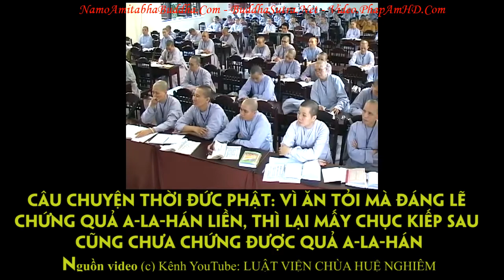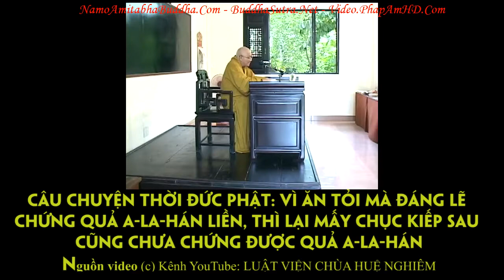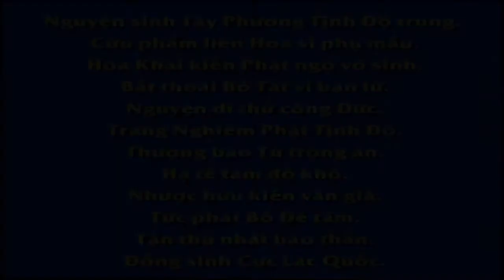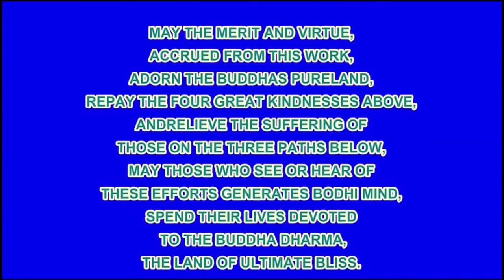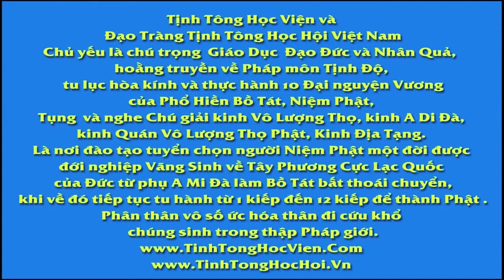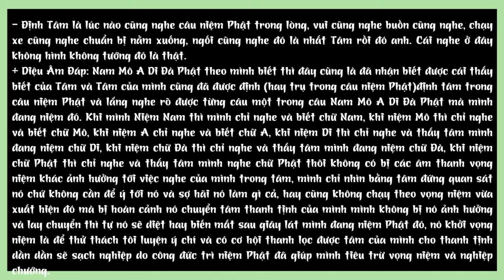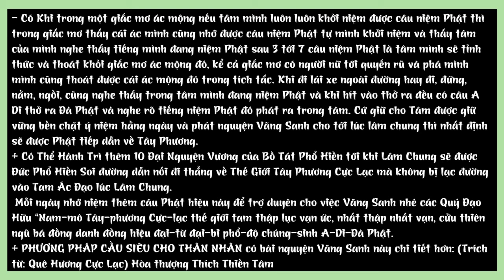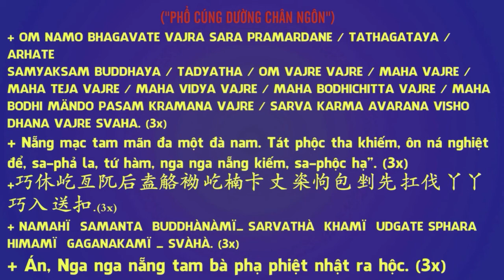Vì Ăn Tỏi Mà Không Chứng A la hán Câu Chuyện Thời Đức Phật